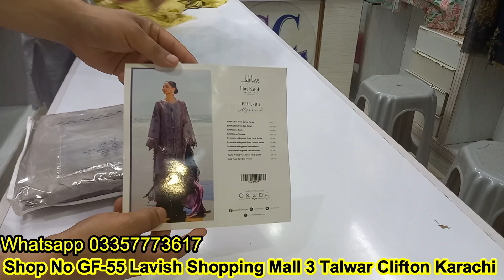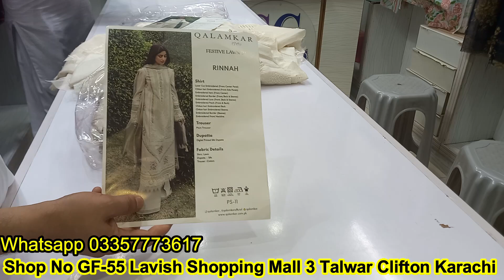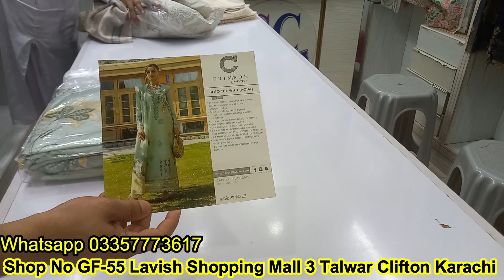Clearance Sale Luxury Lawn Sobia Nazir Elaf Qalamkar Crimson Available at Sharif Collection